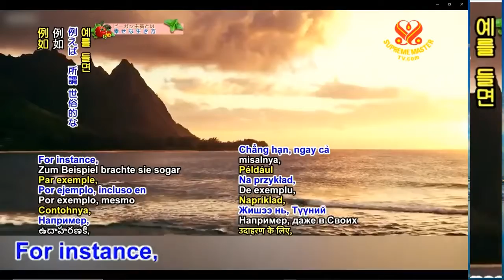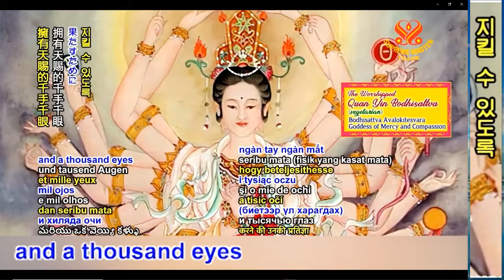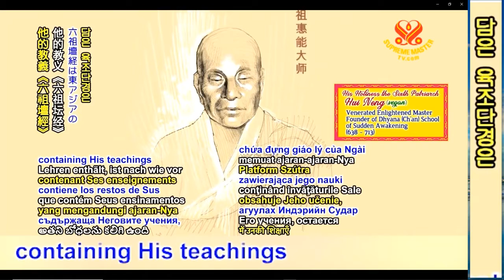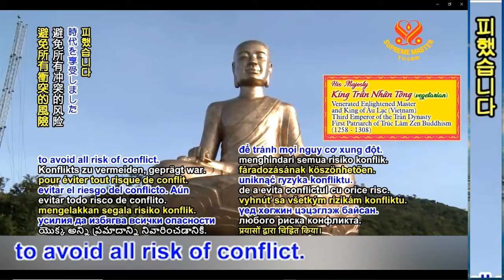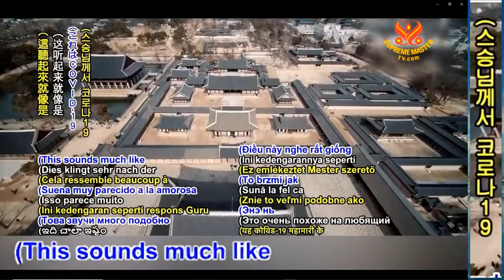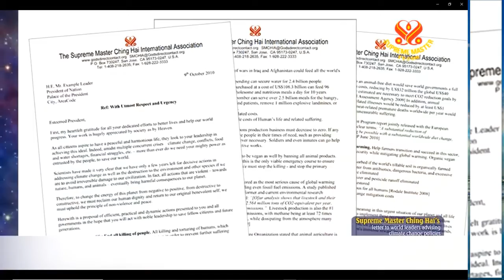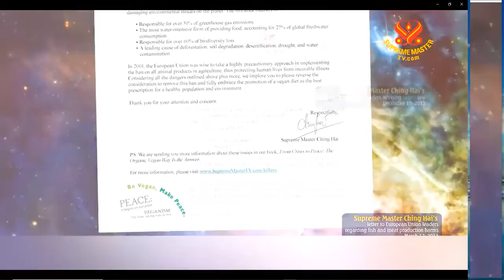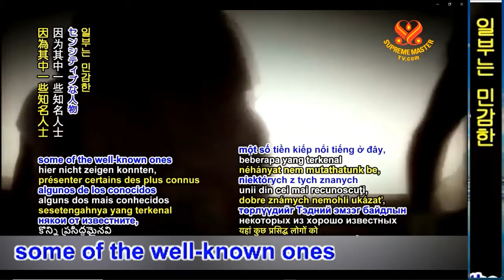Danh Sách Tiền Thân Của Ngài Thanh Hải Vô Thượng Sư Trên Địa Cầu - Thanh Hải Vô Thượng Sư